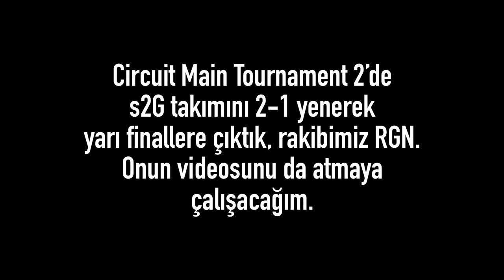S2'ye Karşı Circuit Oynadım (15.000$?) | Critical Ops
Hepinize selamlar ben Emir, yaklaşık 3 senedir Critical Ops’u profesyonel olarak oynuyorum ve birçok büyük avrupa takımında bulundum. Bu süreçte YouTube kanalımı İngilizce dili üzerinden ilerlettim ve sesli videoları pek tercih etmedim. Artık bu zamandan itibaren kanalımı Türkçe’ye de yöneltip kitlemi genişletmeye çalışacağım. ❤️

Hope you enjoyed this video,here is a little information about me;

Name/Age = Emir/18
Nationality = 🇹🇷
My IGN = Atik
Current Team = Ruthless Gaming (Ruth)